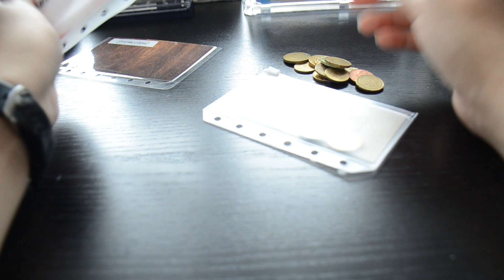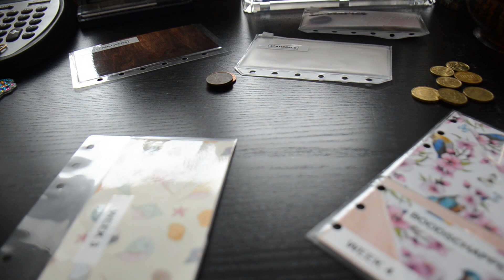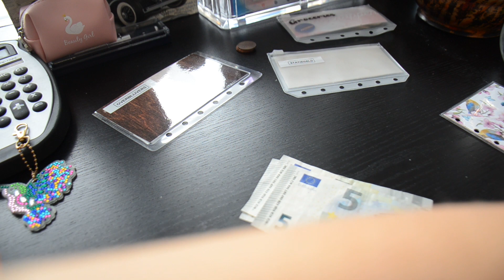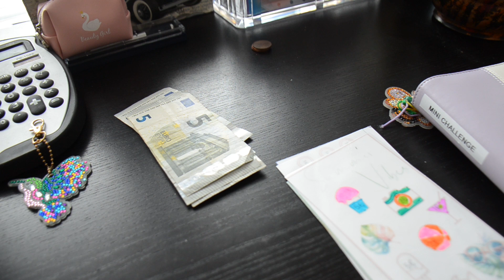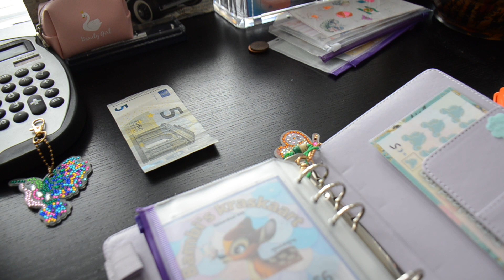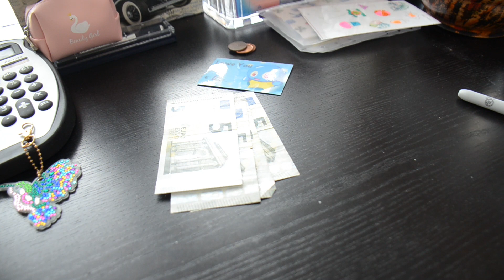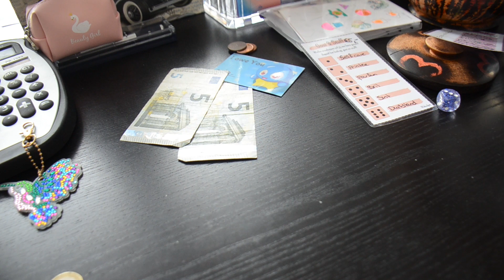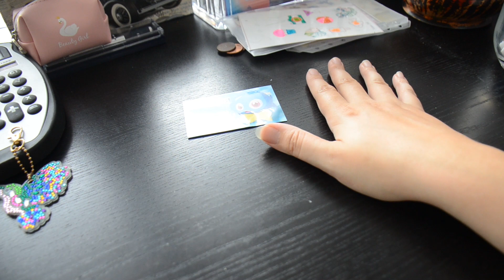Cash stuffing 10-08 || Elinnee94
Tijd voor een inhaalslag. Ik ben met allemaal leuke cash-stuff dingen bezig waar ik jullie (helaas) nog niets over kan zeggen.
Ik hoop deze week nog 1 of 2 video's online te zetten, zodat ik volgende week weer een beetje bij loop. Er staan zoveel leuke dingen op de planning, maar jeetje wat gaat de tijd snel. Deze video is van begin augustus, maar ondertussen zitten we alweer bijna in september.